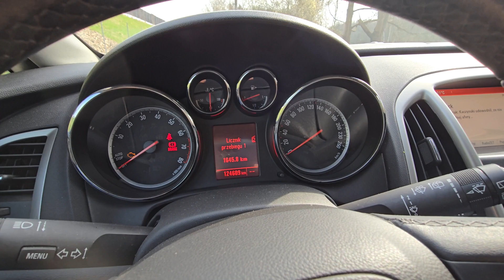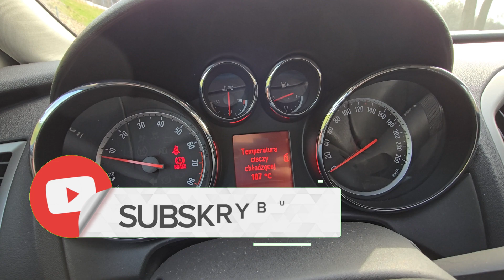Opel 1.4 Turbo jak obniżyć temperaturę silnika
W dzisiejszym filmie opowiem Ci o sposobach na obniżenie temperatury pracy w silnikach koncernu GM 1.4 Turbo A14NET, A14NEL, B14NET, B14NEL.
Temperatura pracy tych silników dochodzi do 110 st. C, taka temperatura ma wpływ na żywotność silnika i układu chłodzenia dlatego warto pomyśleć o jej obniżeniu.